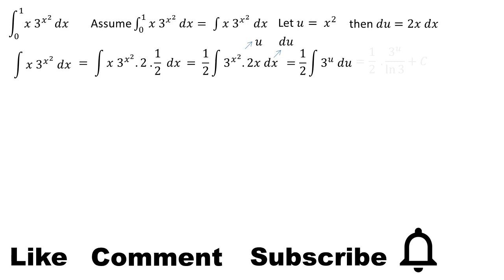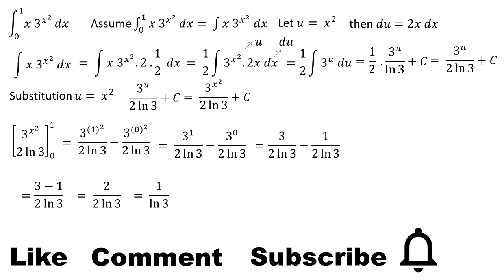integral of x3^x² dx from 0 to 1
This video contains an explanation of the integral of x3^x² dx from 0 to 1 or integral of x3^(x²) dx from 0 to 1

integral substitution
integral exponential
definite integral
indefinite integral
math
mahth tricks
math reacts
math solution
math olympiad
maths
math trick
math solver
maths online
math optional
math projects
math practical
math problems
math class
mathematics
mathatician
mathatics analysis
integral
integral calculus
integral class
integral everyday
integral trigonometry
calculus
calculus integration
integration
einstein
euler
newton
science
phytagoras
aljabar
aljabar linear
phi
natural logarithm
trigonometry
geometry
matrix
vector
utbk
mathsmeme
ukmeme
britishmeme
student
teacher
algebra
triangel
math learning
math solution
integrals
derivative
anti derivative
math olympiad
number theory
linear
number line
linear algebra
statitistic
american teacher
american teaching mathts
american math
american mathematics olympiad
american mathematics
american study
american maths class
integral substitution
integral trigonometry
integral partial